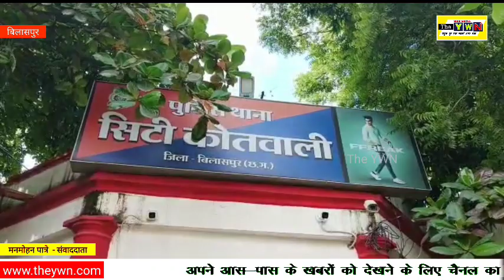कोतवाली थाने का महिलाओं ने किया घेराव, POLICE के कार्यशैली पर लगा रहे गम्भीर आरोप / News Video Viral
Channel Details - "The YWN" ( पंहुच दुर तक खबरें आप तक ) GOVERNMENT OF INDIA से REGISTERED एक Web Media है जिसके माध्यम से हम आप तक विभिन्न प्रकार के जानकारियां, न्यूज़, कहानियां ,ब्लॉग्स आपके व्यापार के बारे में लोगों तक जानकारी पहुंचाते हैं किसी भी प्रकार से हमारा उद्देश्य आपके मन को ठेस पहुंचाना नहीं है यदि हमारे द्वारा दिखाए जा रहे हैं किसी भी प्रकार के वीडिओ ऑडियो से आपके मन को ठेस पहुंचता है तो उसके लिए हम क्षमा प्रार्थी हैं यदि चैनल से किसी भी प्रकार की शिकायत है तो आप हमसे संपर्क कर सकते है

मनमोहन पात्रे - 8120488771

Interactive media coordinator.
 I used to cover
 ~ Crime
 ~ Corruption
 ~  Political
 ~  Education
 ~  Health
 ~  Entertainment
 ~  Advertisement
 ~  administration & many more topics.

          The YWN
पहुंच दूर तक खबरें आप तक

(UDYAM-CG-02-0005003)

अपने बिजनेस का प्रमोशन करने के लिए भी आप हमसे संपर्क कर सकते हैं

YOUTUBE पर The YWN Channel हेतु पूरे छत्तीसगढ़ में सभी जिलों में संवादाता  की आवश्यकता है।

चैनल के बारे में अधिक जानकारी के लिए लिंक पर क्लिक करें

चैनल से जुड़ने के लिए अपना नाम पता व्हाट्सएप करें  -
Shankar Dev Singh Rathore
(The YWN)

नोट :- चैनल पर डाले गए किसी भी प्रकार के न्यूज़ ऑडियो या वीडियो कंटेंट के लिए रिपोर्टर्स एवं प्रेस विज्ञप्ति देने वाला जिम्मेदार होंगे क्योंकि हम उनके द्वारा दी गई जानकारी को आप तक पहुंचाते हैं इसमें चैनल किसी भी प्रकार से दोषी नहीं होगा हमारा न्याय क्षेत्र बिलासपुर छत्तीसगढ़ होगा